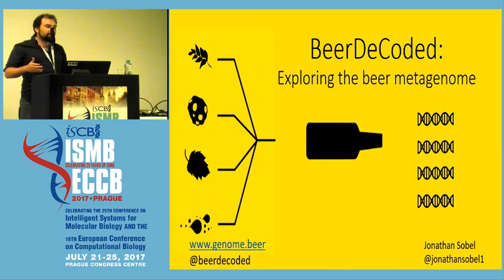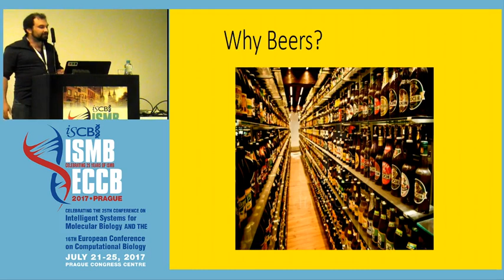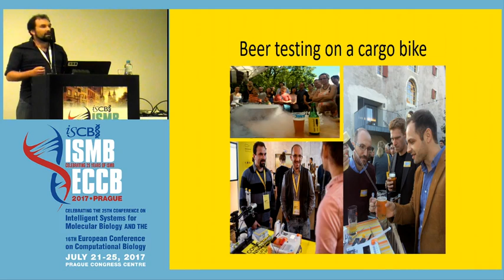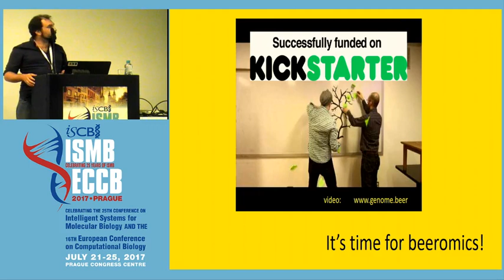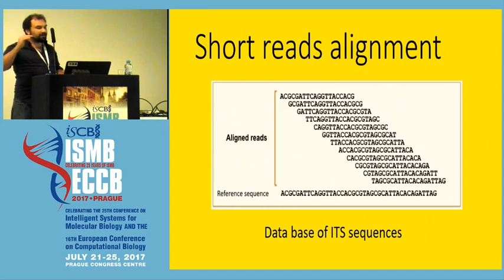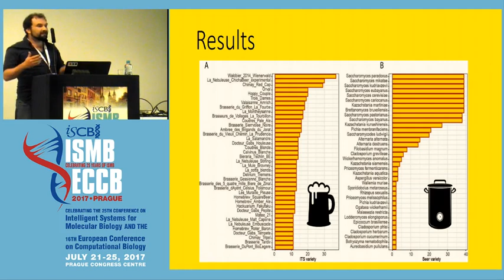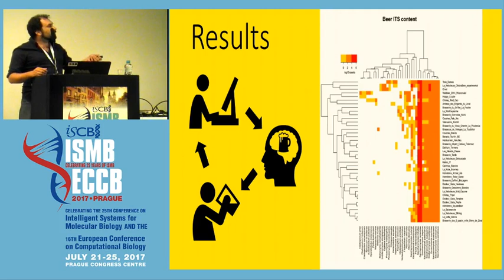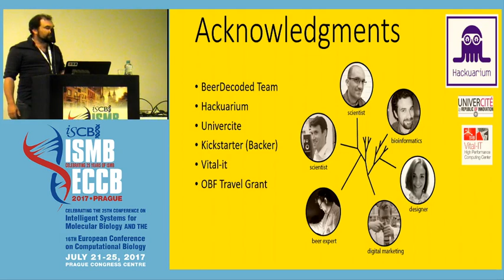2017-07-23 Jonathan Sobel "BeerDeCoded: exploring the beer metagenome slides"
Presented at the Bioinformatics Open Source Conference (BOSC) 2017 in Prague.